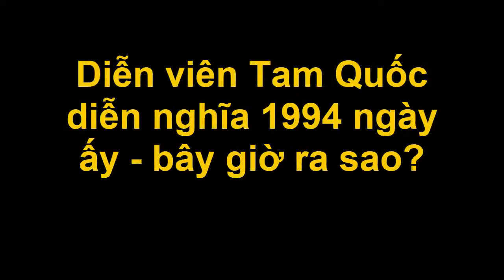Diễn viên Tam Quốc diễn nghĩa 1994 ngày ấy - bây giờ ra sao? [Tin tức Hằng Ngày]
Diễn viên Tam Quốc diễn nghĩa 1994 ngày ấy - bây giờ ra sao? [Tin tức Hằng Ngày]Tin Tức Hằng Ngày là kênh về những tin tức trong và ngoài nước hấp dẫn và lạ.